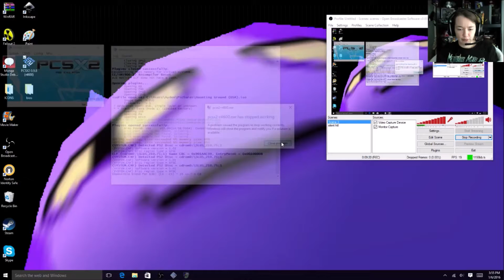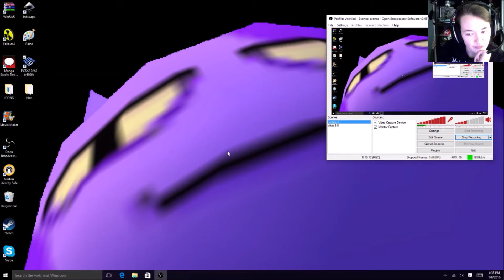Haunting Ground: Playthrough - Part 10 (Just KEEP Saving)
im like in rush mode on this game just gotta keep going!!!